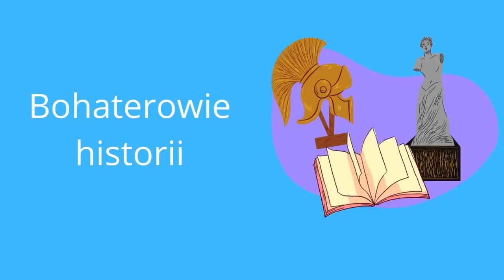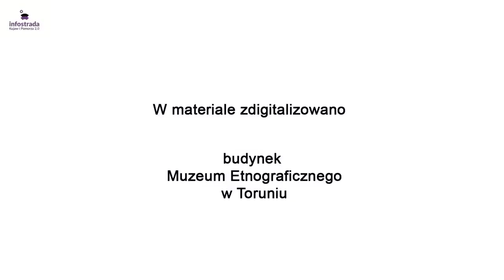Maria Znamierowska Prüfferowa - Bohaterowie historii